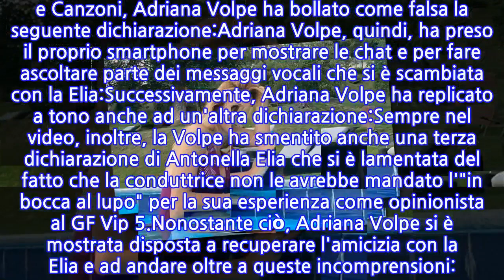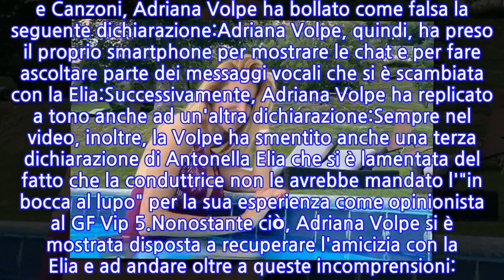Adriana Volpe replica ad Antonella Elia: "Non...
Ad Adriana Volpe non sono andate giù le dichiarazioni che Antonella Elia ha rilasciato nel corso di un'intervista concessa a Tv Sorrisi e Canzoni. La conduttrice di Ogni Mattina, che con la Elia ha condiviso l'esperienza del Grande Fratello Vip 4, quindi, ha deciso di replicare con un video postato sul proprio profilo ufficiale Instagram, con tanto di prove alla mano. Leggendo fedelmente le risposte pubblicate da Tv Sorrisi e Canzoni, Adriana Volpe ha bollato come falsa la seguente dichiarazione:Adriana Volpe, quindi, ha preso il proprio smartphone per mostrare le chat e per fare ascoltare parte dei messaggi vocali che si è scambiata con la Elia:Successivamente, Adriana Volpe ha replicato a tono anche ad un'altra dichiarazione:Sempre nel video, inoltre, la Volpe ha smentito anche una terza dichiarazione di Antonella Elia che si è lamentata del fatto che la conduttrice non le avrebbe mandato l'"in bocca al lupo" per la sua esperienza come opinionista al GF Vip 5.Nonostante ciò, Adriana Volpe si è mostrata disposta a recuperare l'amicizia con la Elia e ad andare oltre a queste incomprensioni:
INFORMATION
• Source: gossipblog